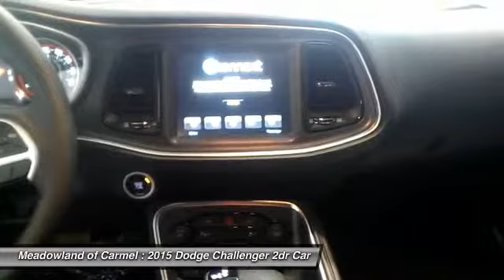2015 Dodge Challenger Carmel NY 15125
Safety equipment includes: ABS, Traction control, Curtain airbags, Passenger Airbag, Front fog/driving lights...Other features include: Bluetooth, Power locks, Power windows, Heated seats, Climate control...Priced below MSRP!!! Bargain Price!!! Biggest Discounts Anywhere* Special Financing Available: APR AS LOW AS 0.9% OR REBATES AS HIGH AS $1,000. Optional equipment includes: Driver Convenience Group, Body Side Stripes...